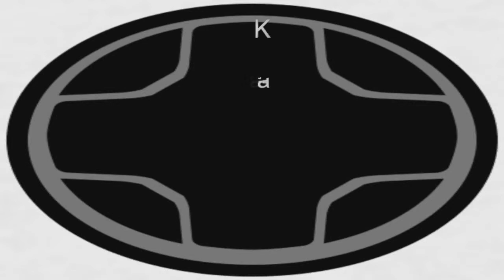Assassin's Creed épisode 15: La légende des précurseurs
On se retrouve pour un nouvel épisode de notre aventure sur Assassin's Creed 3. Désolé pour le petit retard, un petit contre temps.